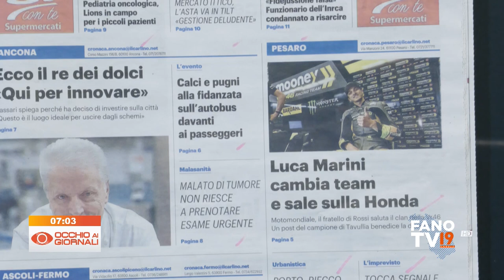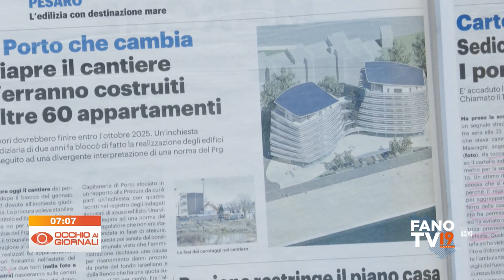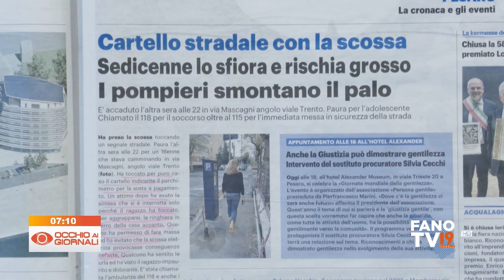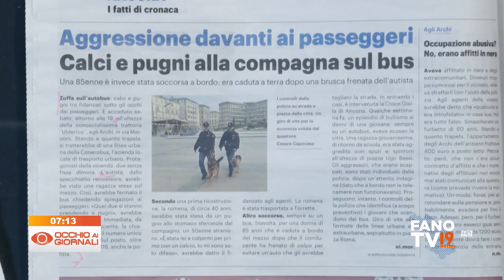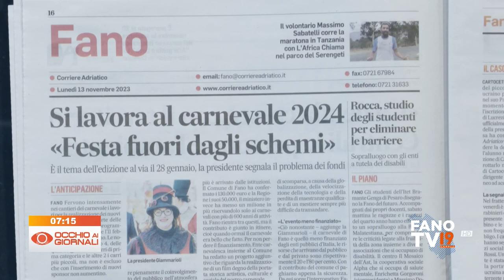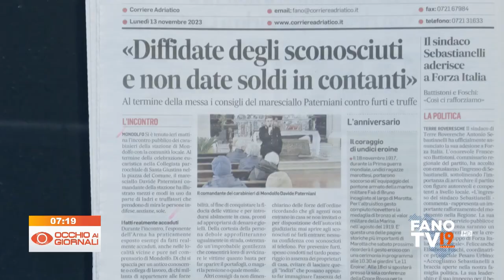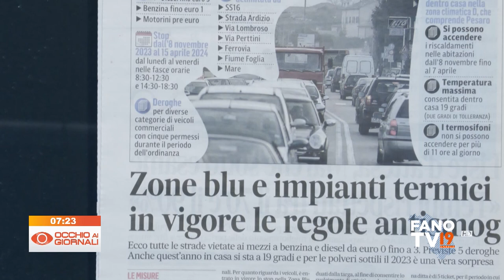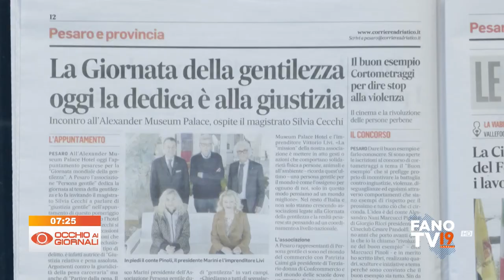Occhio ai Giornali 13 novembre 2023